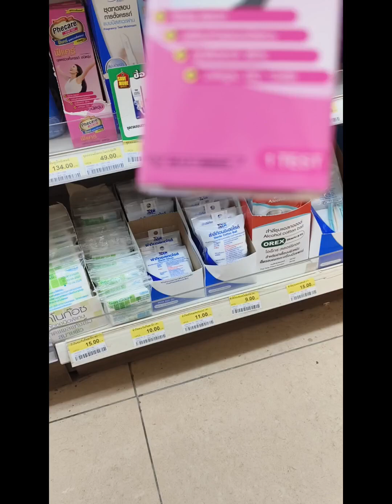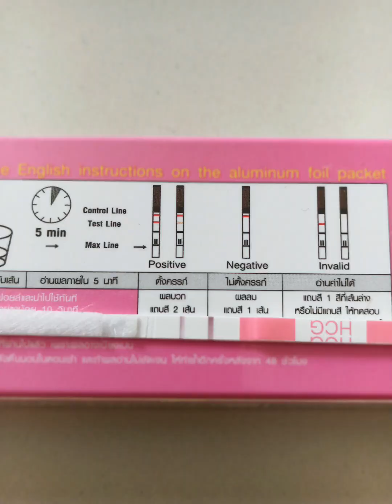ทำบุญวัดดอนขนาด #จังหวัดนครปฐม